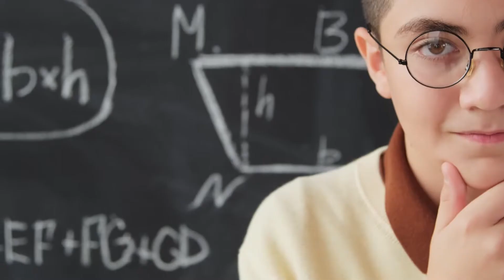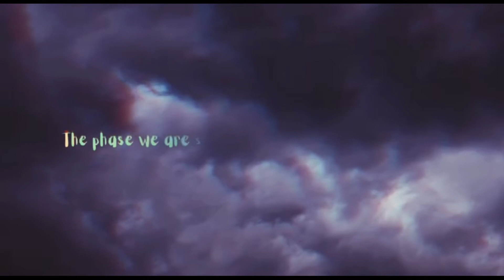Positive Thinking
Nur Syarafah Mohd Pazli
Nisa Nasuha Abd Rashid

The happiness of your life depends on the quality of your thoughts.
Here you will watch some of our hardest experience in life and take all of those words as a lesson or reason to keep moving forward.